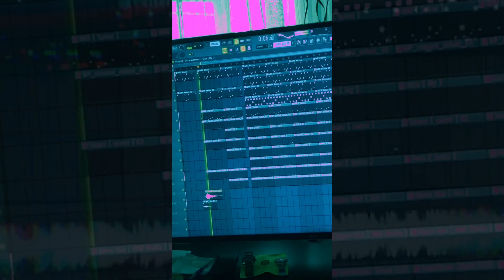VLOGGING 2 | ТРИ ВИПА В КВОТЕРЕ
наш второй влог с Семеновской, на этот раз он более насыщен трюками, еще я подснял ребят в парковой зоне, так что смотрим, оцениваем, важно ваше мнение
ОСТАВЛЯЕМ КОММЕНТЫ